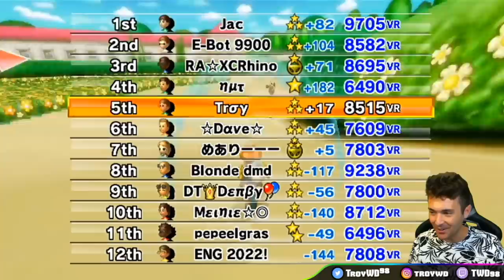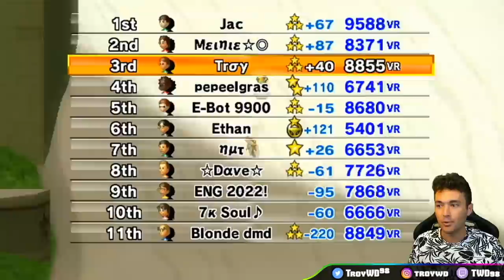How I Gained 4000 VR in 3 Hours with the Sneakster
TWD98 Links!

About TWD98:
Hello! I've been a big Nintendo fan all my life and on this channel along with Mario Kart Wii, you'll find other Mario games as well as other racing games.